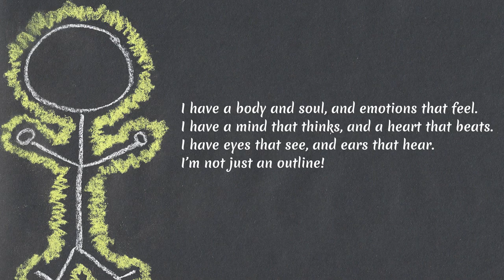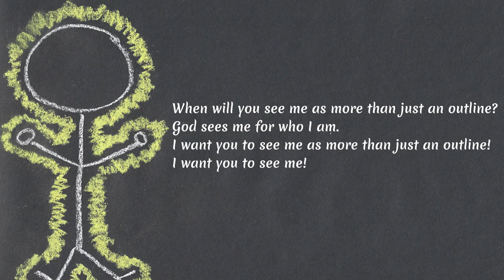LMA- More Than Just An Outline Lyric Video